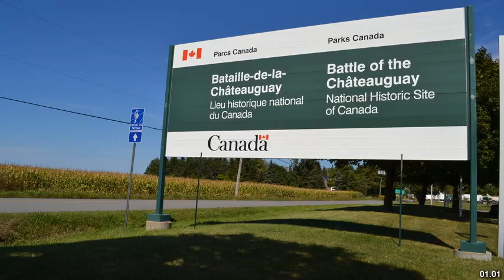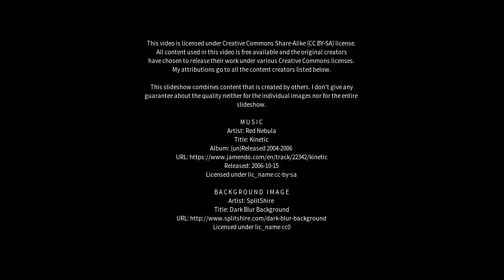Best places to visit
Best places to visit - Châteauguay (Canada) Best places to visit - Slideshows from all over the world - City trips, nature pictures, etc.